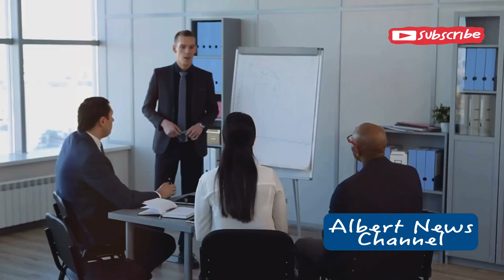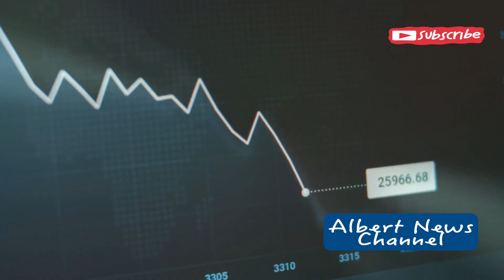Canada’s Unemployment Crisis: Jobless Rate Soars to Highest Since 2017 Amid Workforce Surge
Canada's unemployment rate is climbing, reaching its highest point since 2017. Despite adding 22,000 jobs in August, the labor market is struggling to keep up with a surge in workforce participation, especially among young Canadians. Layoffs remain low, but weak hiring is driving concerns.

Discover the latest insights into Canada's labor market in our detailed analysis. We'll start with an overview of the current unemployment rates and their concerning upward trend. Explore the factors contributing to this increase, such as economic shifts and industry changes, and understand the potential implications for the Canadian economy and society. Learn why the addition of twenty-two thousand jobs in August is seen as modest and how a rapidly growing workforce is leading to a softer job market. Uncover the alarming youth unemployment rate, now at 14.5%, the highest since 2012, and discuss potential solutions to sustain employment growth.

00:00:00 A Looming Concern!
00:00:05 Current Employment Landscape
00:00:43 Statistics and Trends
00:01:02 Unique Aspects of the Job Market
00:01:44 A Growing Problem
00:02:29 Challenges and Future Outlook